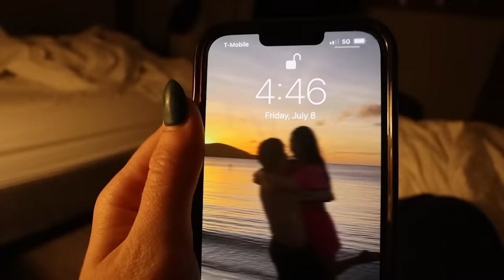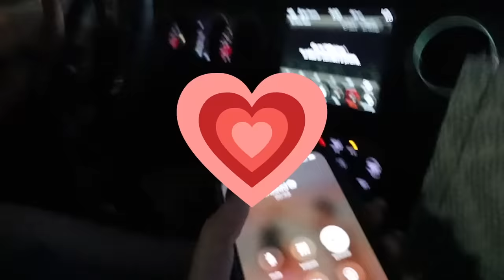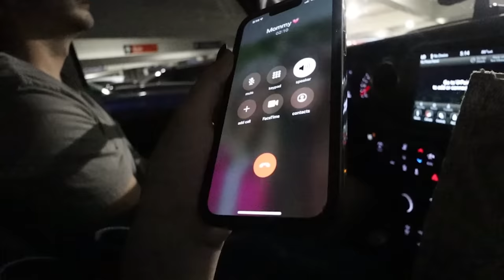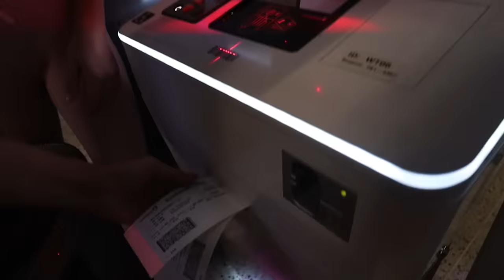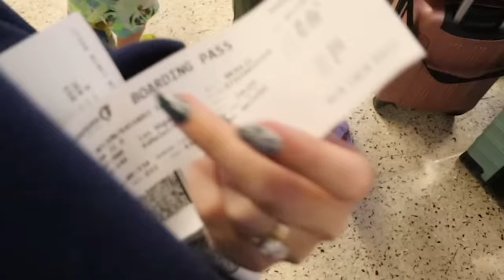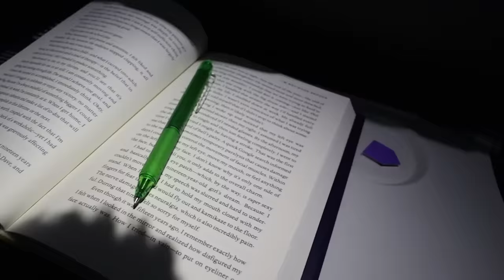STUCK On An AiRPLANE With My 15 SiBLiNGS For 6 HOURS 😳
I had to go on a plane ride for 6 hours with 16 kids and it was so crazy! I am surprised we made it to our destination cause we barely made our flight because of the craziness!